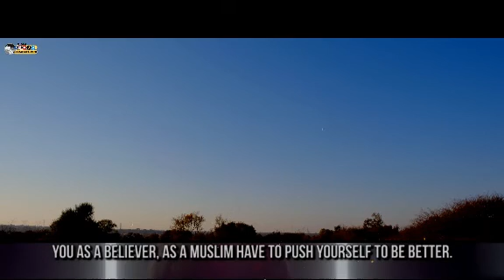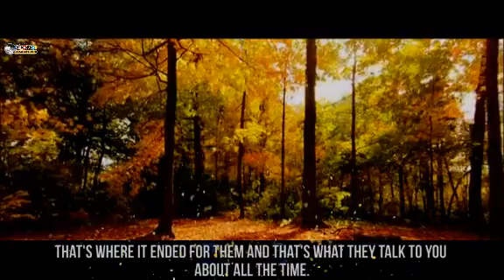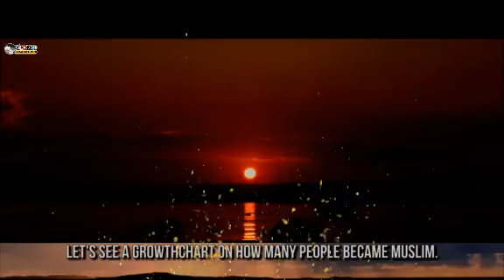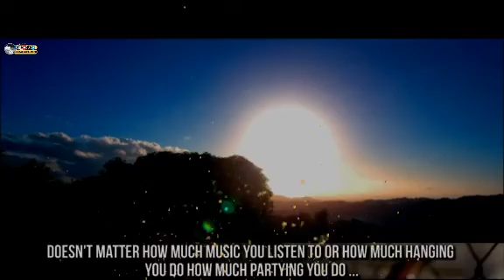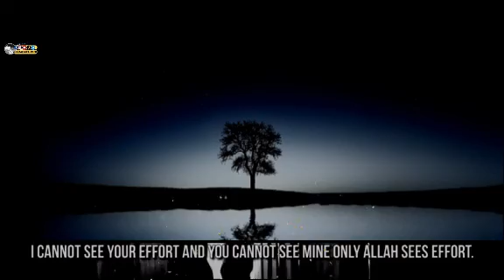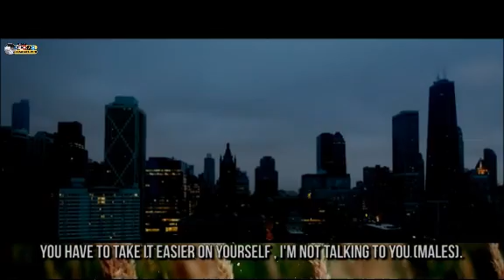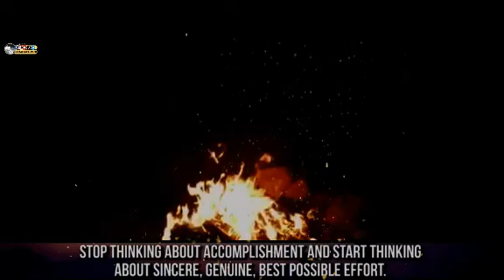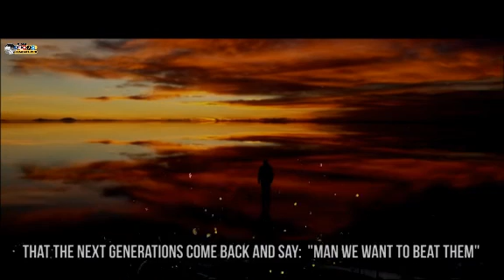MOST MOTIVATIONAL SPEECH EVER || NOMAN ALI KHAN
ASSALAM ALIKUM
THANKYOU,  ZAJAKALLAH.